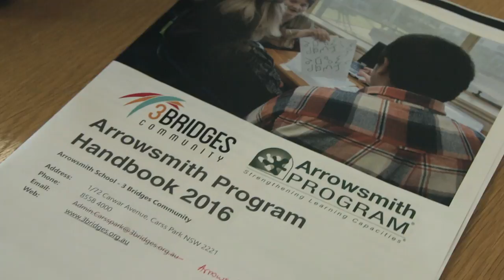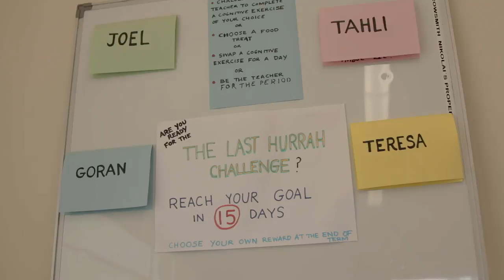3Bridges - Arrowsmith Program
The Arrowsmith Program is a program that addresses learning difficulties by identifying and strengthening weak cognitive capacities.